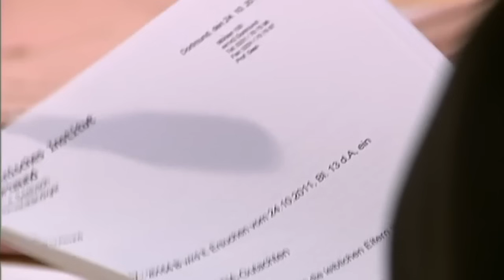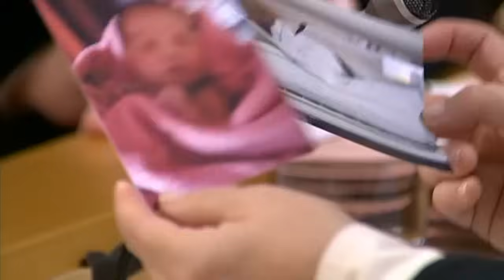Vertauschtes Kind: Wer ist ihr leiblicher Sohn? | 1/2 | Richterin Salesch | SAT.1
Die 35-jährige Anne-Lene behauptet seit der Geburt ihres Sohnes vor einem halben Jahr, dass das Kind, das ihr an die Brust gelegt wurde, nicht ihr leibliches ist. Ihre verzweifelte Suche nach ihrem richtigen Sohn und der Wahrheit geht so weit, dass sie anfängt, eine andere Familie zu terrorisieren. Auch ihre Ehe ist mittlerweile gescheitert. Spielen Depressionen der Angeklagten einen bösen Streich? Oder wurden die Kinder tatsächlich vertauscht?